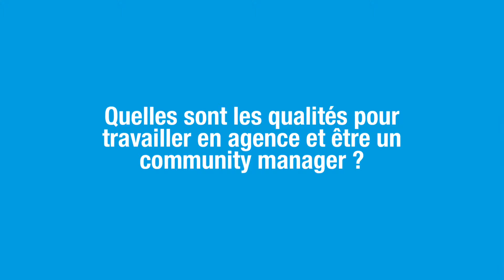Master Class : Rémy Sirieix, community manager en agence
Rencontre avec Rémy Sirieix, community manager au sein de l'agence Anouk Déqué Communication à Toulouse.